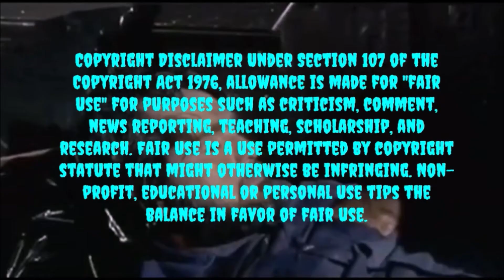"The Golden Glove" [German Horror Film Review]